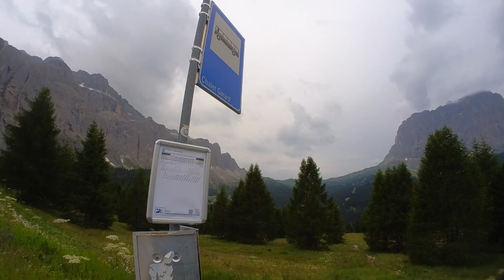Weekend 25 lug original